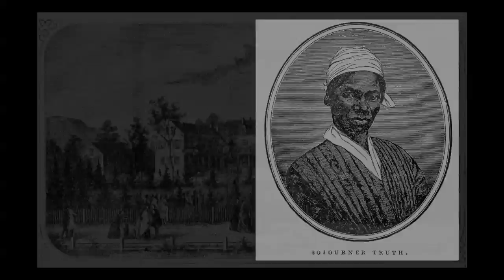Stop #9: Northampton Water Cure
One of the most storied homes in Northampton, Stop #9 on the African American Heritage Trail was used as a boarding house by the Northampton Association of Education and Industry. Then it was bought by David Ruggles and served as the original site of his water cure. David Ruggles aided over 600 self-emancipated, former slaves to freedom.